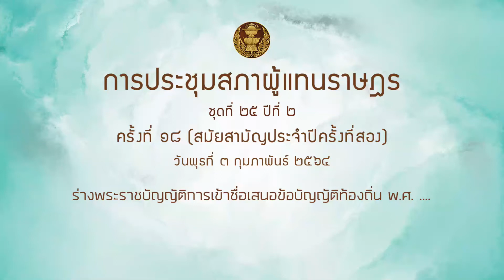สส เลิศศักดิ์ พัฒนชัยกุล พรบ เข้าชื่อเสนอข้อบัญญัติท้องถิ่น 3กพ64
ร่างพระราชบัญญัติการเข้าชื่อเสนอข้อบัญญัติท้องถิ่น พ.ศ. .